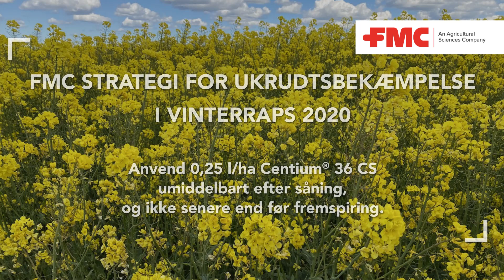Centium® 36 CS til ukrudtsbekæmpelse i vinterraps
Vær på forkant med ukrudtsbekæmpelse i næste år vinterraps. FMC konsulent går i marken og giver gode råd og strategiforslag til ukrudtsbekæmpelse i vinterraps.